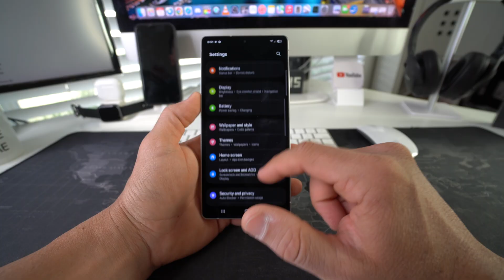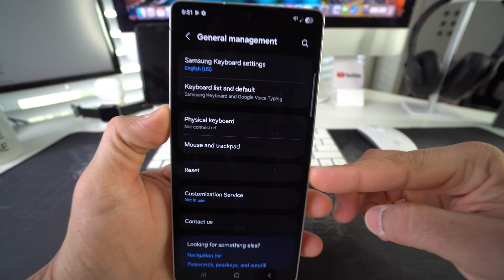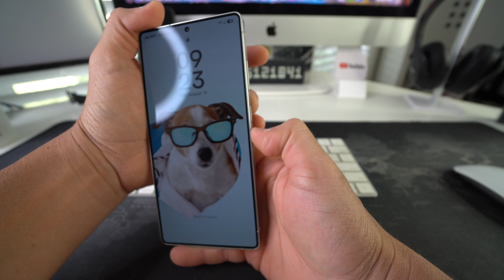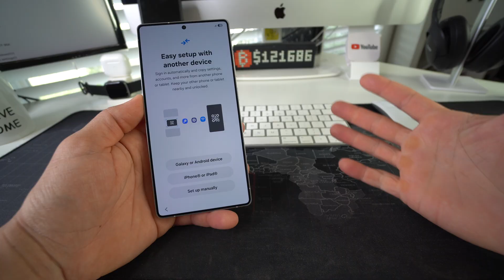How To Hard Reset Samsung Galaxy S25 Ultra - Factory Reset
This is a video on how to perform both methods of factory reset on a Samsung Galaxy S25 Ultra. This hard reset method works on all Galaxy S25 models.

0:00 - Intro
0:51 - Reset with Settings
1:40 - Reset with Buttons
3:35 - Outro

📱Cool Tech
iPhone Parts
Repair Tools
Best MacBook Accessory
Unlock Your iPhone

The Bitcoin Ring